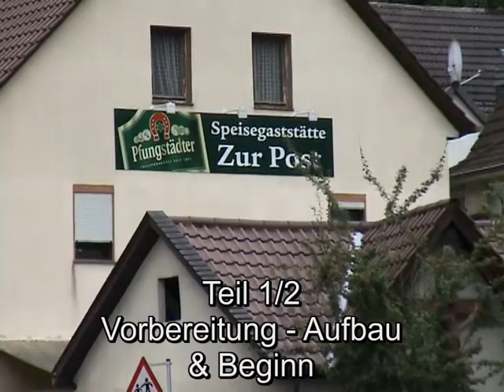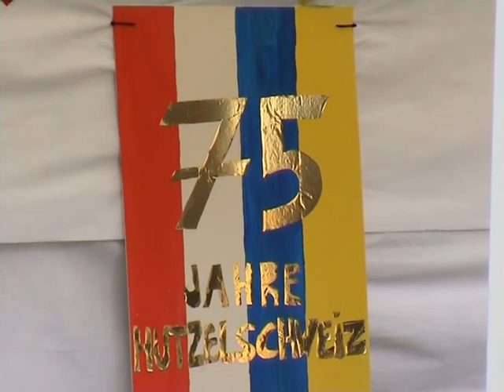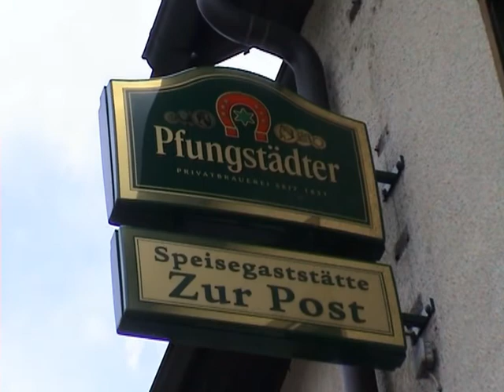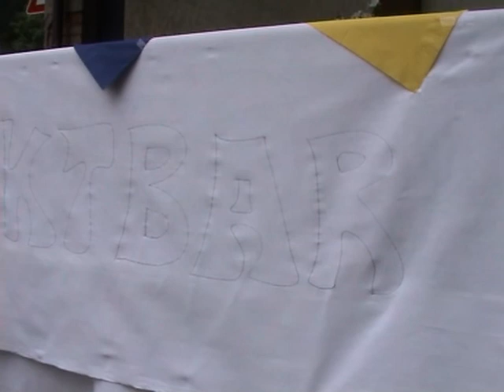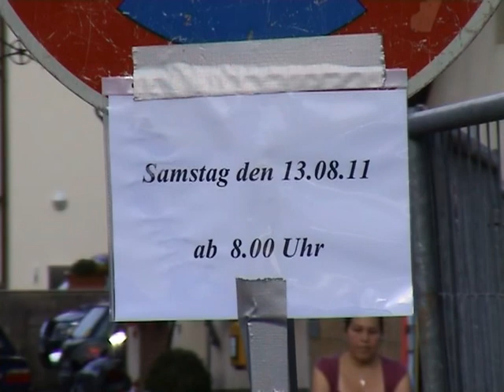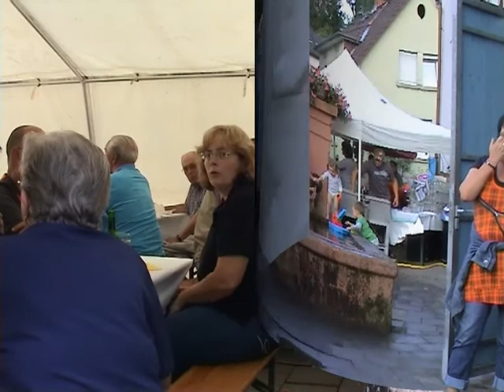75 Jahre Hutzelschweiz Teil 1/2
Teil 1 zeigt die Vorbereitung zum Fest und den Aufbau durch die Komitee Mitglieder.
Dieser Film dient nur zur Dokumentation und ist eigentlich für
Bewohner und Interesenten des Heppenheimer Brauchtums und der "Hutzelschweiz" von Interesse. Desweiteren dient er dazu, die Freunde und Bewohner der Hutzelschweiz für nachfolgende Generationen im Bild fest zu halten.
Es ist eine ungeschnittene Dokumentation des Festes am 13.August 2011  anlässlich des 75 jährigen bestehens der Heppenheimer "Hutzelschweiz"  = Mundart
 -in der Vorstadt von Heppenheim -
Ausrichter dieses Festes waren "Das Hutzelschweizer Komitee" am
13. August 2011. Das Fest fand vor dem ehemaligen Gasthaus "ZUR POST" - und vor dem sogenannten "Holzbrunnen" statt.